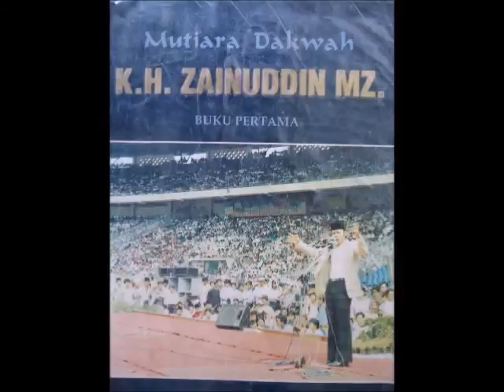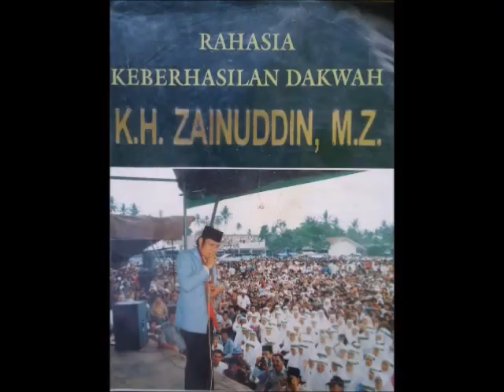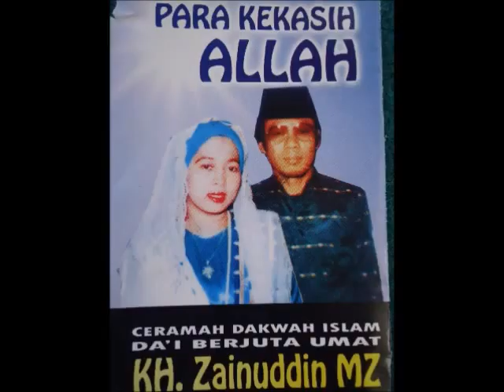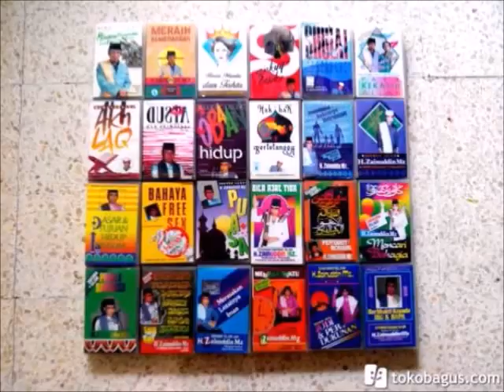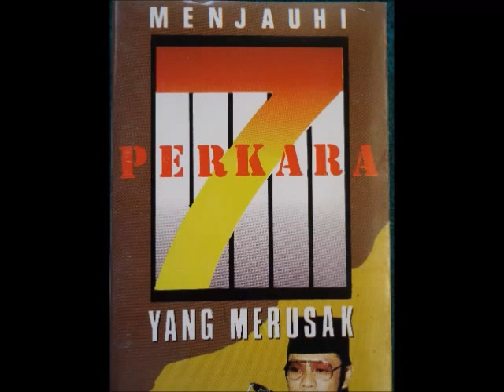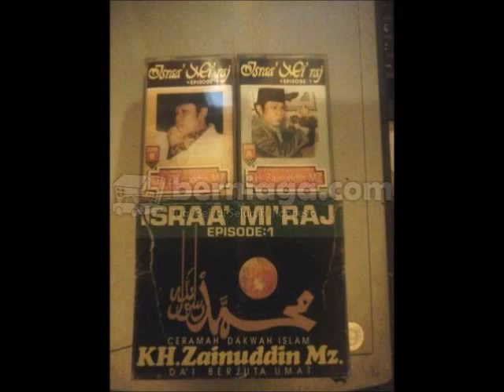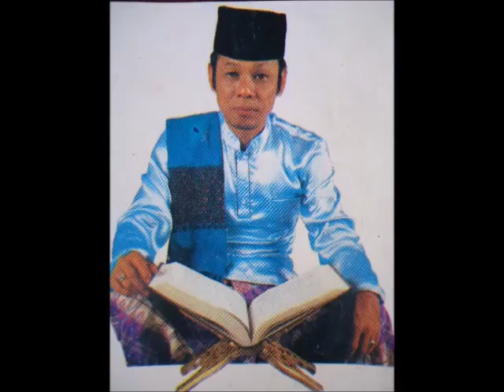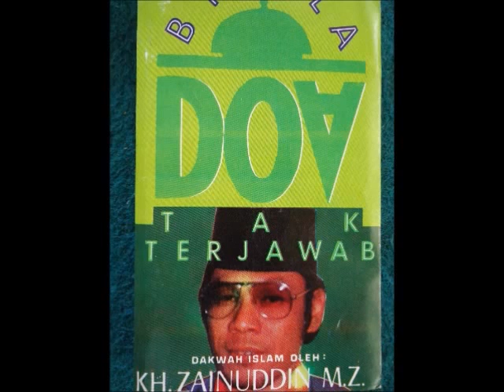26. Pilar-Pilar Dunia 1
KH Zainuddin MZ tak hanya dikenal di tanah air. Di beberapa negara tetangga di kawasan Asia Tenggara, nama putra asli betawi itu juga cukup tersohor. Dakwah yang disampaikan kiai ini bisa didengar luas melintasi batas-batas negara berkat album rekaman.

Berawal pada dekade 1980-an, Zainuddin berteman dekat dengan qori internasional, Muammar ZA. Mereka kerap tampil bersama di berbagai majelis taklim. Muammar menjadi qori dan Zainuddin sebagai penceramahnya. Muammar menilai sahabatnya, dai yang memiliki nama kecil Udin ini, bukan mubaligh biasa. Ceramahnya begitu memikat banyak orang. Muammar berpikir ceramah Zainuddin akan semakin banyak didengar orang jika dijadikan album. Hingga suatu ketika, Muammar berbicara kepada produser dapur rekaman Virgo Ramayana Record, H Julius.

”Ini teman saya, pintar berceramah, mungkin bisa dibuatkan album,” kata Muammar menceritakan masa lalunya kepada media. Tawaran Muammar ternyata disambut dengan baik. Zainuddin mulai merekam ceramahnya yang pada masa itu masih berbentuk pita kaset. Bahkan dia rekaman hingga lima album. Rupanya, sambutan masyarakat begitu antusias. Album rekaman itu laku terjual, yang kemudian membuat namanya kian terkenal di berbagai daerah.

Muammar menceritakan, sejak itu kesempatan berceramah Zainuddin semakin banyak. ”Dia menjadi dai terbang,” jelas Muammar. Itu karena Zainuddin sering berceramah ke luar Jakarta. Bahkan, undangan dari luar negeri pun mulai berdatangan.

Sebelum membuat rekaman, Lutfhi Manfaluti, anak kedua almarhum, menjelaskan, ayahnya hanya berceramah di dua hingga tiga tempat, sekitar Jakarta, Bogor, Depok, Tangerang, dan Bekasi (Jabodetabek). Namun, setelah terbit kaset rekaman, Zainuddin menjadi sering keluar kota atau keluar Pulau Jawa untuk berdakwah.

Dia tidak hanya menggunakan mobil, tapi juga kapal laut dan pesawat terbang untuk berceramah di Surabaya, Kalimantan, bahkan luar negeri. ”Ayah berangkat dulu, berdakwah,” ujar Lutfhi mengenang perkataan ayahnya setiap kali hendak berdakwah di luar kota.

Zainuddin tak pernah menyangka ada ajakan untuk menelurkan album dakwah. Merekam dakwahnya ke dalam kaset. Ia menyambut baik ide cerdas itu. Duit honor dari rekaman kaset ia gunakan untuk naik haji bersama istrinya.

Ternyata rekaman kasetnya meledak di pasaran. Kaset-kaset Zainuddin laris bak kacang goreng. Tak hanya di Indonesia, tapi juga di ASEAN dan sejumlah negara Asia. Suaranya bergema di Singapura, Brunei Darussalam, Malaysia dan sejumlah negara lain. Permintaan dakwah secara live pun terus mengalir.

Sukses luar biasa di rekaman pertama, Virgo Record tancap gas. Surat kontrak untuk lima kaset mereka sodorkan ke Zainuddin. Zainuddin setuju dan menekennya. Kaset-kaset ini ternyata menarik minat produser di Singapura. Lewat Angel Record Singapura, jadilah tujuh album dakwah Zainuddin beredar di toko kaset di Asia.

Setelah Virgo Ramayanan Record, giliran Naviri Record yang mengincar Zainuddin. Ia pun dikontrak tiga tahun oleh Naviri untuk materi dakwah dalam kasetnya. Kaset dakwah melalui Naviri Record membuat nama Zainuddin makin meluas. Apalagi radio-radio swasta kerap memutar dakwah Zainuddin, saat pagi menjelang atau menjelang maghrib tiba. Dan sebagian besar kaset dakwah Zainuddin MZ banyak diproduksi oleh Naviri Record.

Tidak kurang dari 70 album kaset telah dibuat. Terakhir, dai kelahiran 2 Maret 1952 ini membuat rekaman dalam bentuk compact disk (CD), sekitar sembilan tahun lalu. Lutfhi mengatakan, ayahnya tidak berniat mencari ketenaran melalui album rekaman. Yang terbersit di hatinya, hanyalah keinginan menyebarluaskan dakwah Islam. Ayahnya ingin agar muslim mengetahui ajaran agamanya yang mudah dipahami dan diamalkan.

Kesuksesan album dakwahnya di Indonesia mulai dilirik oleh muslim di Singapura. Teman Zainuddin, Mas’ud, meminta izin kepada istri Zainuddin, Siti Khalilah, untuk membawa sang dai ke Singapura, masuk dapur rekaman. Hingga kemudian beberapa album ceramah terwujud untuk pasar Singapura dan Asia Tenggara.

Dari sinilah dakwah Zainuddin menyebar hingga ke Malaysia dan Brunei Darussalam. Undangan berceramah pun berdatangan dari negeri jiran. Dia juga mendapat kehormatan gelar doktor honoris causa dari Universitas Kebangsaan Malaysia, karena aktivitas dakwahnya yang menyentuh masyarakat dari berbagai kalangan.

Sumber: Republika, Jumat, 8 Juli 2011
Editor: Budi Raharjo

Terima kasih sudah menyaksikan video ini, semoga bermanfaat. Selamat pagi dan tetap semangat!